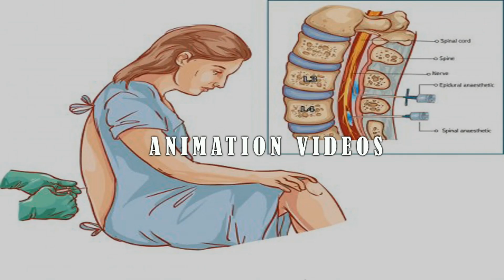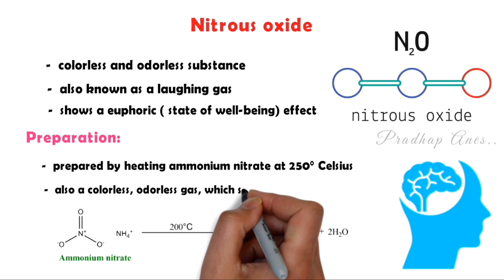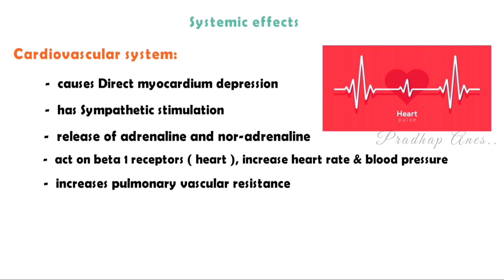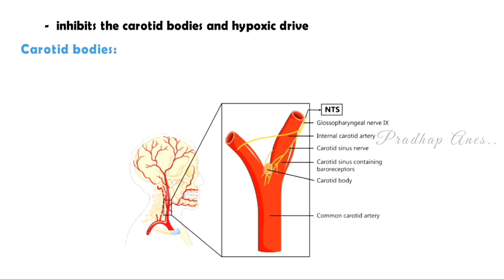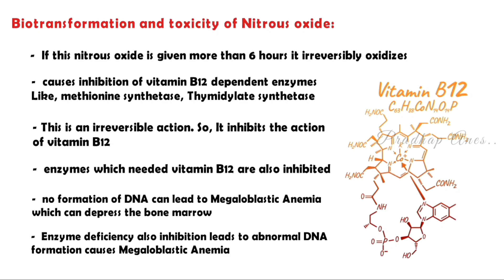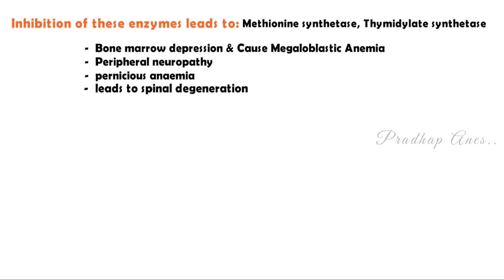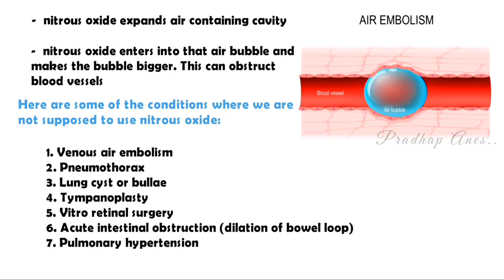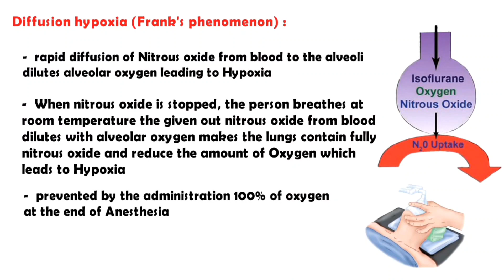Nitrous oxide | Inhalational anesthetic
Nitrous oxide can be used for general anesthesia, procedural sedation, dental anesthesia, and to treat severe pain.

ᴅᴏɴ'ᴛ ғᴏʀɢᴇᴛ ᴛᴏ ʟɪᴋᴇ,ᴄᴏᴍᴍᴇɴᴛ sʜᴀʀᴇ &
sᴜʙsᴄʀɪʙᴇ ...

               • 🆃🅷🅰🅽🅺   🆈0⃣🇺  🆂🇴  🅼🇺🅲🅷 •

⏩ᴡᴀᴛᴄʜ ᴍʏ ᴏᴛʜᴇʀ ᴠɪᴅᴇᴏs :)

𝐆𝐮𝐲𝐬, 𝐞𝐯𝐞𝐫𝐲 𝐯𝐢𝐝𝐞𝐨 𝐨𝐟 𝐭𝐡𝐢𝐬 𝐂𝐡𝐚𝐧𝐧𝐞𝐥 𝐦𝐚𝐤𝐞 𝐰𝐢𝐭𝐡 𝐋𝐨𝐯𝐞 𝐬𝐨 𝐝𝐨𝐧'𝐭 𝐟𝐨𝐫𝐠𝐞𝐭 𝐭𝐨 𝐥𝐞𝐚𝐯𝐞 𝐚 𝐥𝐢𝐤𝐞 𝐚𝐧𝐝 𝐢𝐟 𝐲𝐨𝐮 𝐰𝐚𝐧𝐭 𝐭𝐨 𝐠𝐞𝐭 𝐦𝐨𝐫𝐞 v i d e o s  𝐥𝐢𝐤𝐞 𝐭𝐡𝐢𝐬 𝐭𝐡𝐞𝐧 𝐒𝐮𝐛𝐬𝐜𝐫𝐢𝐛𝐞 𝐚𝐧𝐝 𝐭𝐚𝐩 𝐭𝐡𝐞 𝐛𝐞𝐥𝐥 𝐢𝐜𝐨𝐧 𝐭𝐨 𝐠𝐞𝐭 𝐯𝐢𝐝𝐞𝐨𝐬 𝟏𝐬𝐭 𝐟𝐫𝐨𝐦 𝐭𝐡𝐢𝐬 𝐜𝐡𝐚𝐧𝐧𝐞𝐥.

✓ About my channel :

Welcome to Pradhap Anesthesia Tech! Presenting you a wide range of informative contents related to Anesthesia.Find here more videos about medicine and surgical field. More creative contents are on the way.

✓ F a i r  u s e :

We do not own all the material we're posting on this channel. If you are a copyright owner and want your work to be removed from our channel PLEASE contact us via email  or leave us a personal message here and we will remove your material right away. PLEASE do not opt for a youtube strike.

🎵Educational background music 🎶